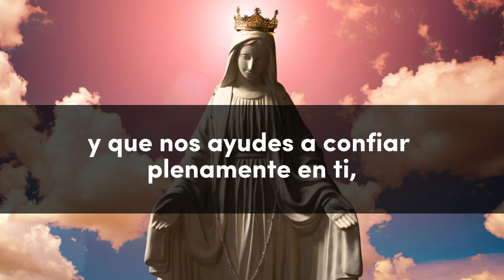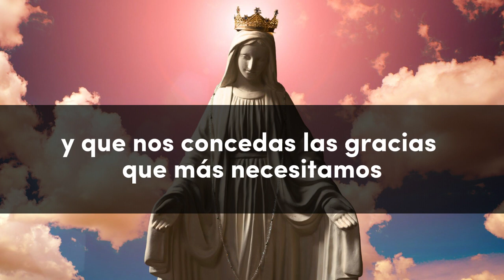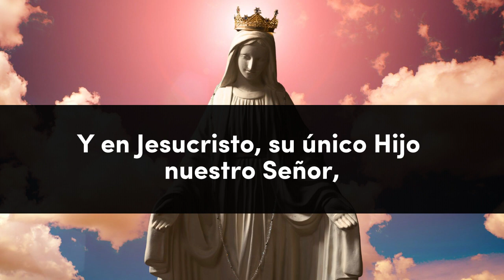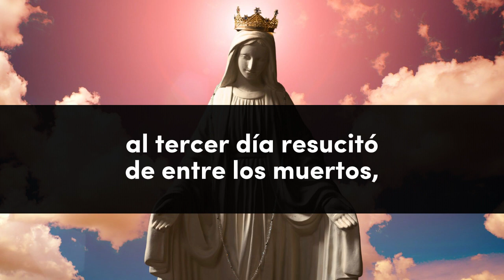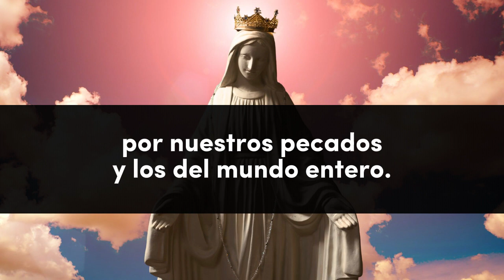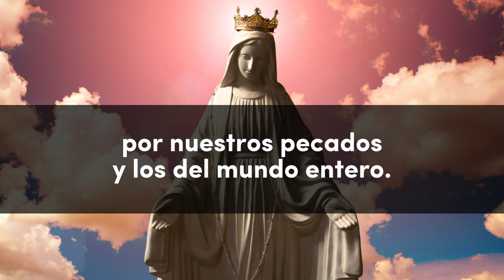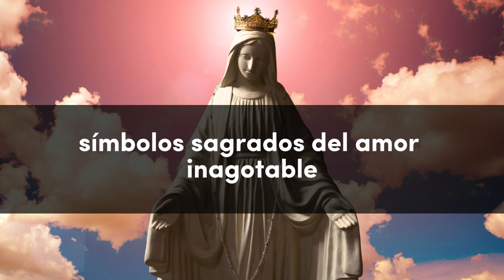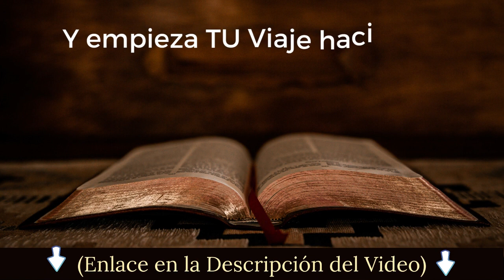🙏 La CORONILLA de la DIVINA MISERICORDIA - (Audio y Textos en Español) 🙏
🙏 "Aumenta tu conocimiento y tu fe con lecciones impartidas por expertos teólogos y clérigos. ¡Únete a nuestra comunidad educativa!"

.. En este video Te INVITAMOS a REZAR  La CORONILLA de la DIVINA MISERICORDIA

La Coronilla de la Divina Misericordia es una poderosa devoción católica centrada en la misericordia ilimitada de Dios y en la confianza en Su amor y perdón. Esta oración especial fue revelada a Santa Faustina Kowalska, una humilde monja polaca, en la década de 1930 durante visiones místicas en las que Jesucristo le transmitió mensajes sobre Su inmensa misericordia y cómo llevarla a los corazones de los creyentes en todo el mundo.

La Coronilla de la Divina Misericordia se reza utilizando un rosario común y consta de varias oraciones, incluidos el Padrenuestro, el Avemaría, el Credo y otras oraciones específicas de esta devoción, como la invocación "Oh Sangre y Agua, que brotaste del Corazón de Jesús como fuente de misericordia para nosotros, en Ti confío". Esta oración se repite a lo largo de la Coronilla, enfatizando la misericordia de Dios y la importancia de confiar en Su amor.

Esta oración es especialmente apropiada para rezar en momentos de necesidad, cuando buscamos el perdón y la reconciliación con Dios, así como para interceder por las almas de los difuntos y por aquellas personas que más necesitan de la misericordia divina.

La Iglesia Católica celebra la Fiesta de la Divina Misericordia el primer domingo después del Domingo de Resurrección. Esta fiesta fue instituida por el Papa Juan Pablo II en el año 2000, en respuesta a las revelaciones recibidas por Santa Faustina. La Coronilla es una oración central en las celebraciones de esta fiesta y se recomienda rezarla a las tres de la tarde, la hora en que Jesús murió en la cruz, también conocida como la Hora de la Misericordia.

La devoción a la Divina Misericordia nos invita a reflexionar sobre el amor incondicional de Dios por nosotros, incluso en nuestras debilidades y pecados, y a acercarnos a Él con un corazón arrepentido y confiado. Al rezar la Coronilla, buscamos la intercesión de Jesucristo y le pedimos que derrame Su misericordia sobre nosotros y sobre el mundo entero.